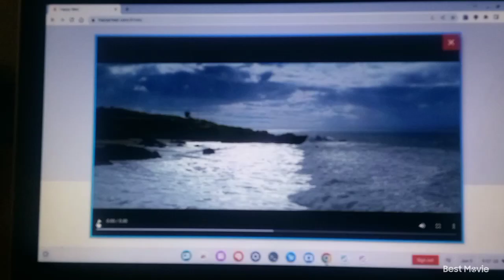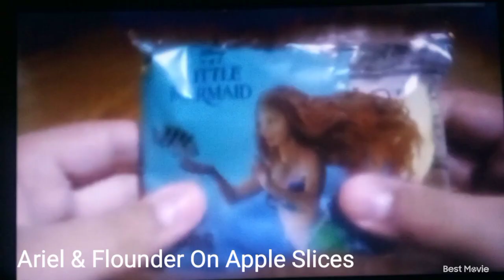2023 McDonald's Happy Meal Disney's The Little Mermaid Complete Set Of 8 Toys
TOYS:
1) Sebastian
2) Ariel
3) King Triton
4) Flounder
5) Prince Eric
6) Max
7) Scuttle
8) Ursala